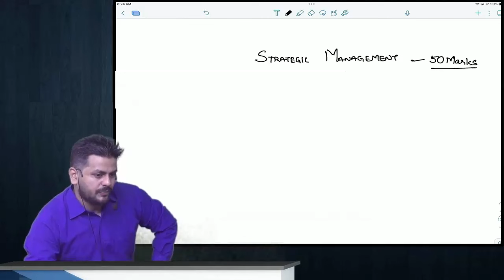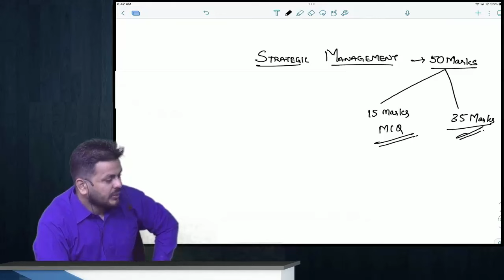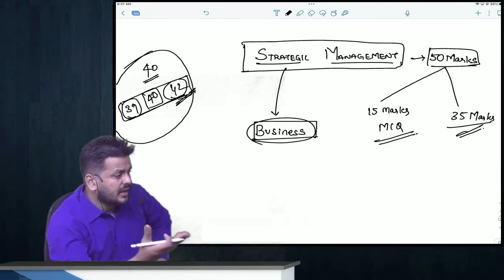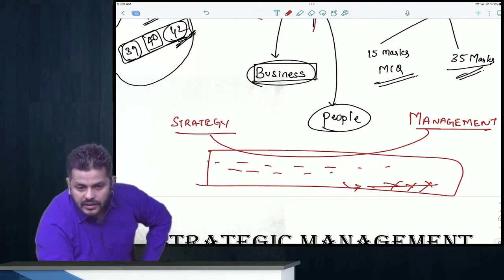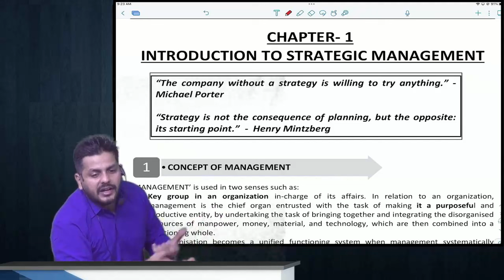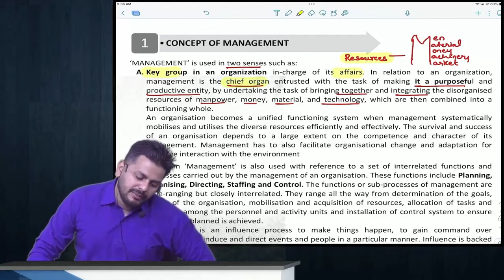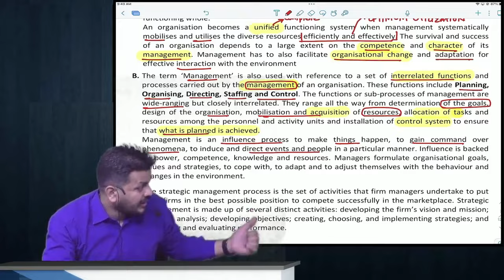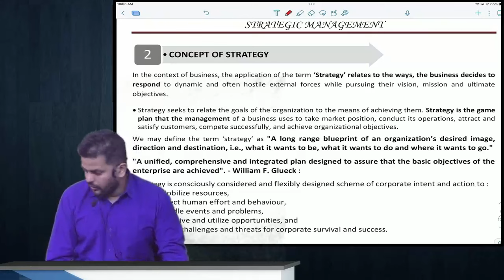NEW SCHEME | CA INTER | MAY 2024 EXAMS | P6B STRATEGIC MANAGEMENT DEMO | INTRO TO SM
MAY 2024 | DEMO VIDEOS | CA INTER | NEW SCHEME

SUBSCRIPTION MODEL - CA INTER: MAY 2024 - CA INTER DETAILED COACHING Under Subscription Model is Launched where a student can get Entire CA INTER ONE Group English Mode of 450 to 500 Hours of coaching at Just @ 4,130/-.

SUBSCRIPTION MODEL - CMA INTER: JULY 2024 | DEC 2024  - CMA INTER DETAILED COACHING Under Subscription Model is Launched where a student can get Entire CA INTER ONE Group English Mode of 500 to 600 Hours of coaching at Just @ 4,130/-.

1. Advanced Auditing and Professional Ethics  - CA Final
2. Direct Taxes - CA Final
3. Auditing and Assurance  and Direct Taxes - CA Inter

Eat Healthy!